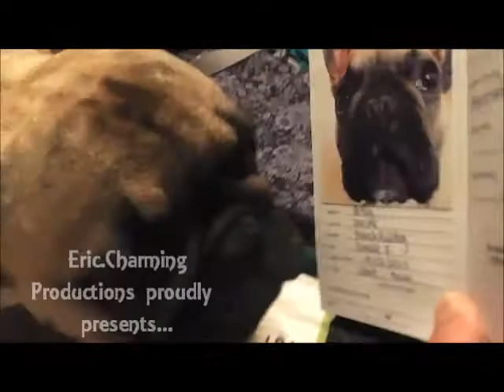Eric & Patsy's Big French Adventure part 1 ... Holiday Preparations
The story of 2 French Bulldogs Eric Charming and Patsy Darling on their first holiday in the south of France! It all begins with the holiday preparations and these 2 mischievious frenchies like to closely inspect the packing, making sure their favourite snackies and toys are coming too!